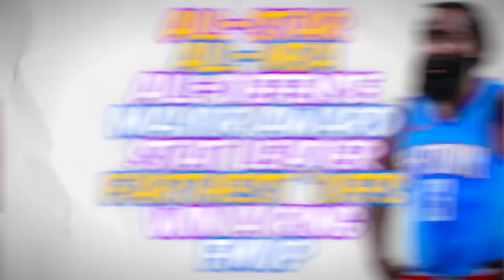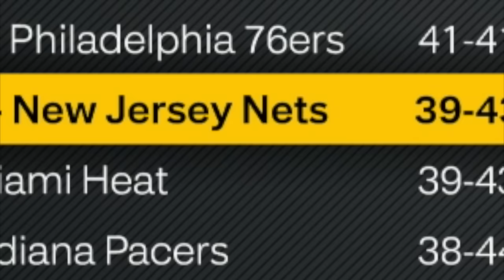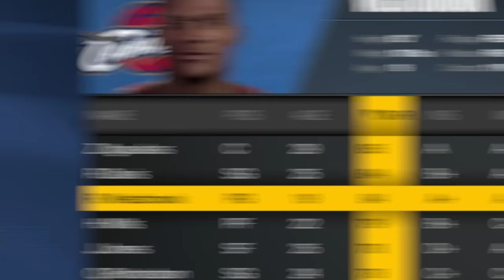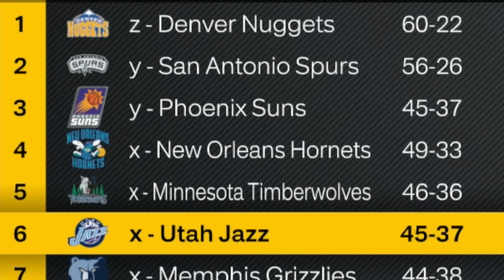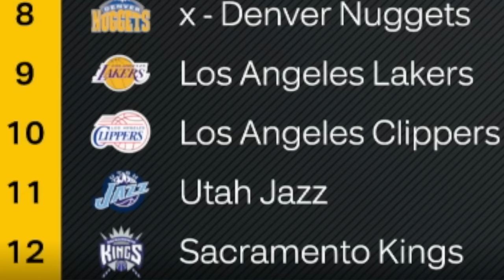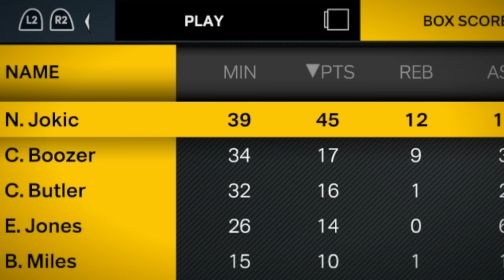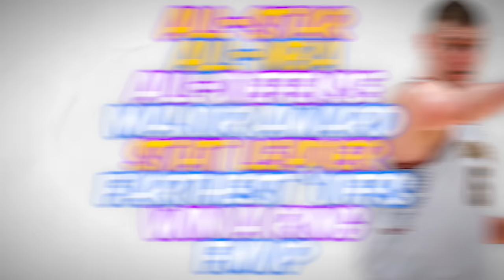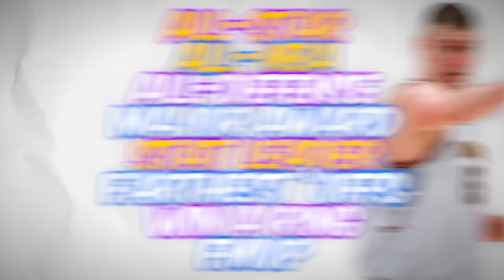First To MVP Wins!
today i took the past five nba players to win mvp, dropped them back in time, and commenced a race to see which one could win "mvp" first. collecting individual accolades & team success are paramount in this race, while battling other mvp's...